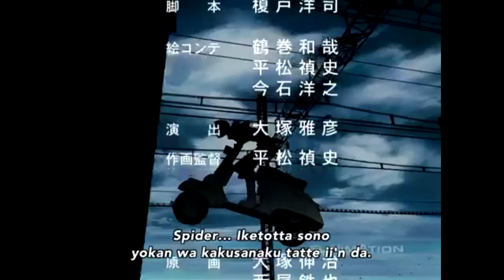Nots X FLCL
A Fan Made Music Video For The Not's Piece, "Cold Line" With Visuals From The Classic Anime, "FLCL"